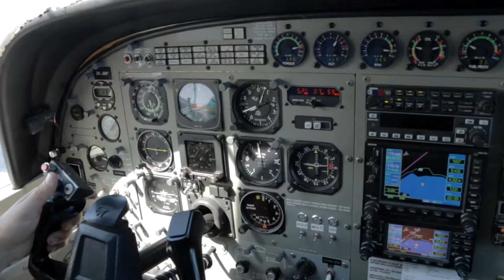PAUL - 200217 - PAUL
PAUL - Taupo Tandem Skydiving - PAUL